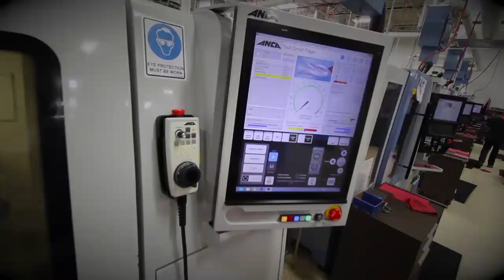HTC TOOL-CUTTER Manufacturing - Made in USA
One of the leading industry in the USA, Michigan